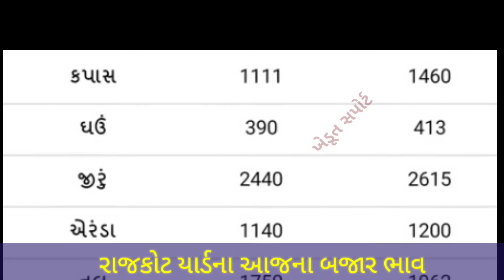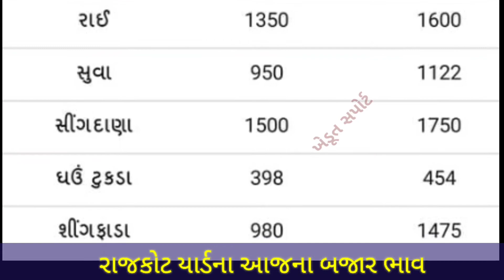Rajkot Yard commodity Price | 27.09.2021 I Rajkot yard na bhav | રાજકોટ યાર્ડના બજાર ભાવ | APMC Rate